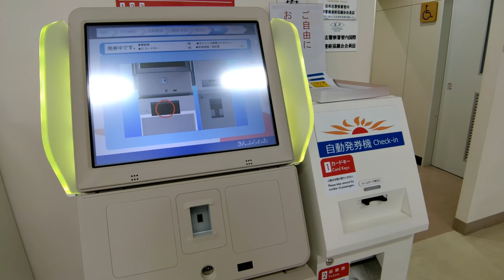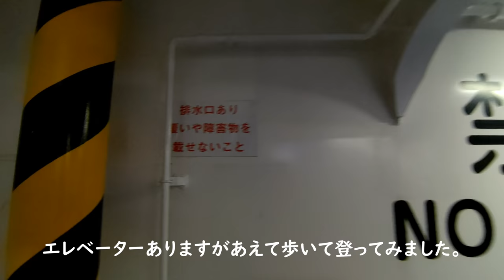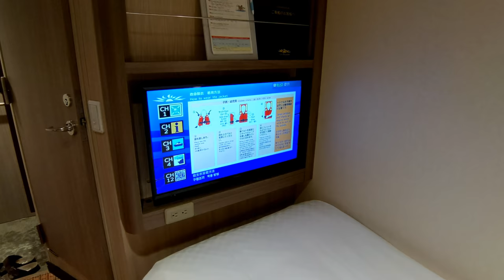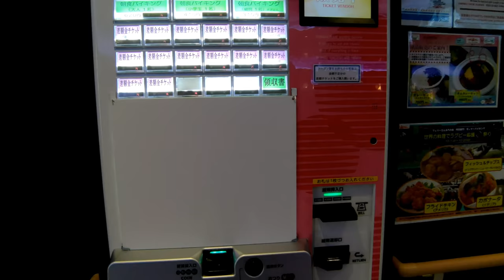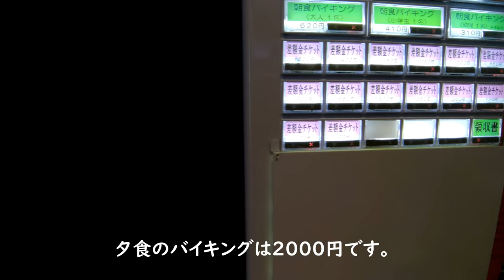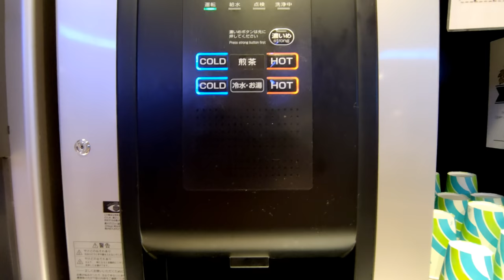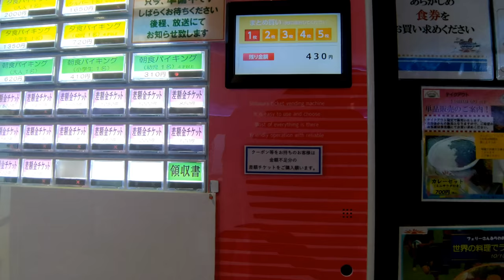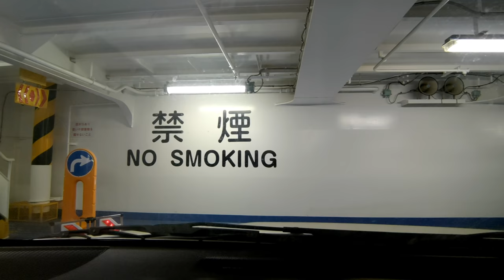【20万回再生】個室で安心フェリー旅！豪華！フェリーさんふらわあ スーペリア 志布志～大阪南港[That's旅行・交通][フェリー乗船記]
今回はグレードを上げてスーペリアって部屋をとりました。
私自身そんなに期待してませんでしたが、予想以上にグレードが高くて驚きました。
若干揺れましたが快適に過ごせました。